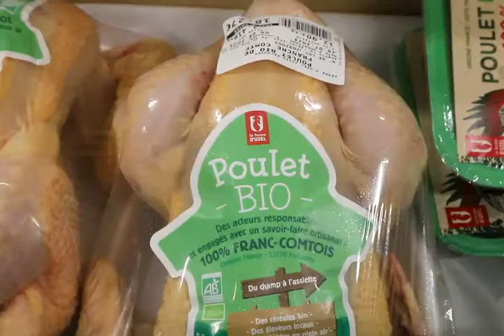La Ferme d'Uzel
La Ferme d’Uzel a été créé dans les années 80 au Château d’Uzel à Pelousey à côté de Besançon. Il s’agit d’un établissement et service d’aide par le travail géré par l’Adapei du Doubs. La Ferme d'Uzel gère l’abattage et la commercialisation des poulets de la filière bio franc-comtoise depuis 2017.
Cette filière est née sous l’impulsion de producteurs de poulets de chair bio et locaux, qui sont aujourd’hui au nombre de cinq. Quatre sont en Haute-Saône et un dans le Jura. La Ferme d'Uzel compte parmi les nombreux producteurs locaux qui fournissent la Biocoop de Vesoul et la Biocoop de Luxeuil-les-Bains.